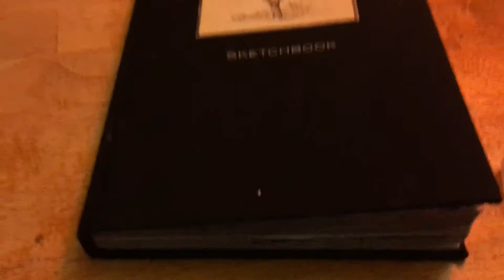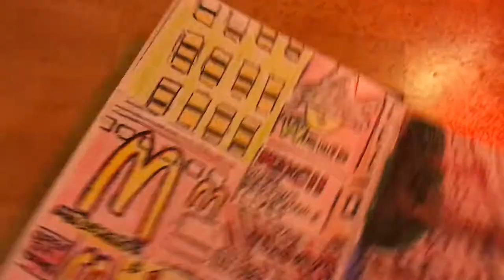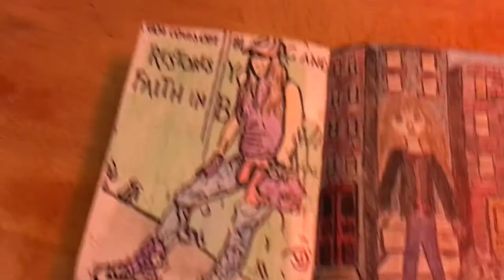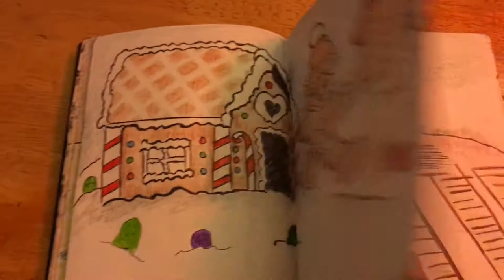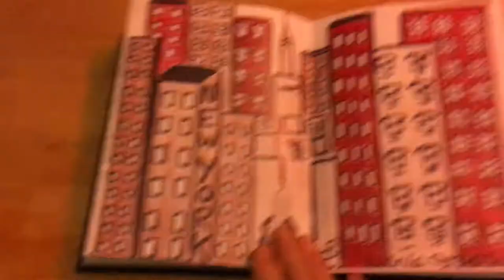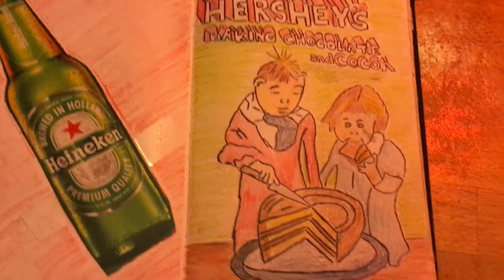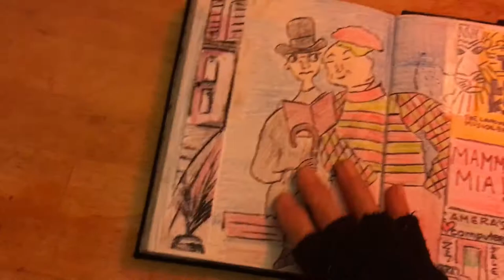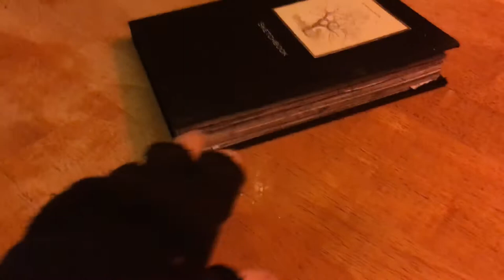How To Fill Your Sketchbook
I finally finished it folks .